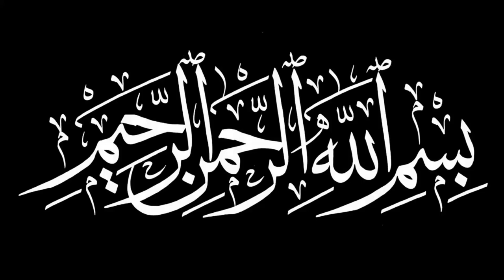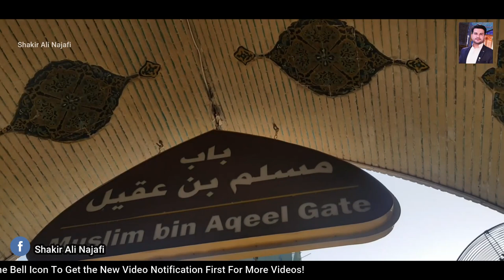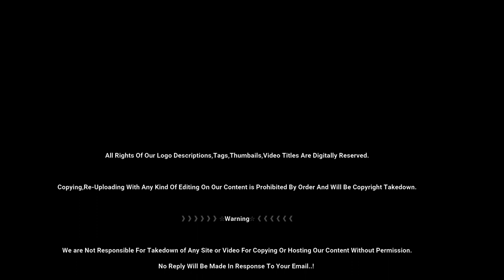Hazrat Ali Karam Allahu Wajhah | Imam Ali Mazhar Ul Ajaib | Najaf Ashraf Iraq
》》》》》》☆Warning☆《《《《《《